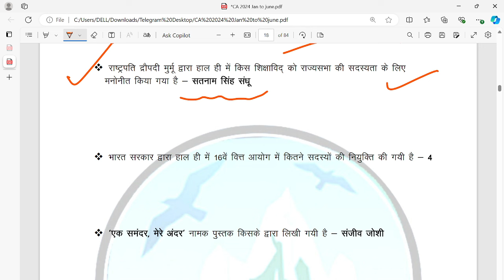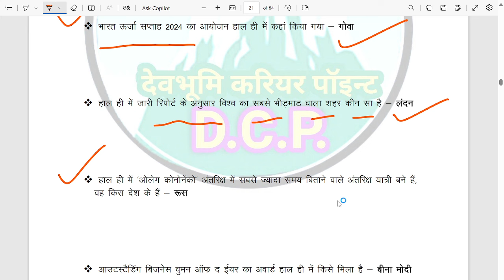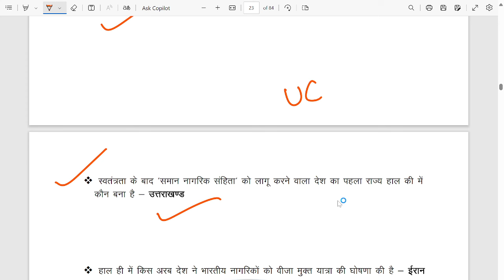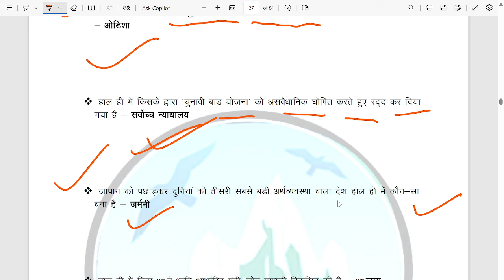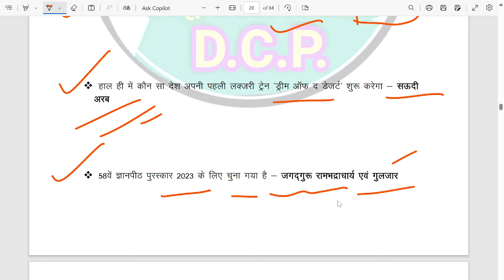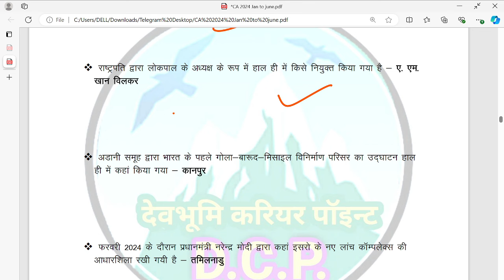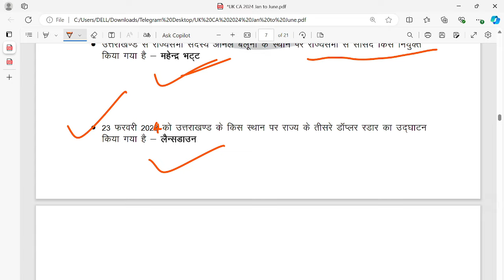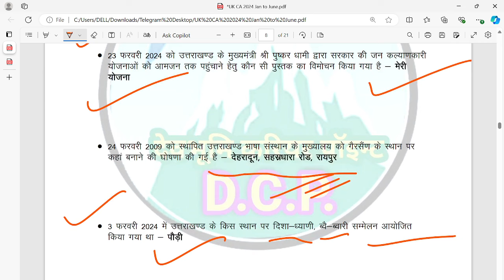January to June 2024 National & Uttarakahnd Current Affairs Revision Class - 02,जनवरी से जून 2024 तक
उत्तराखंड PCS प्रारम्भिक परीक्षा 10 सामान्य अध्ययन (GS) फुल लेंथ टेस्ट लिंक